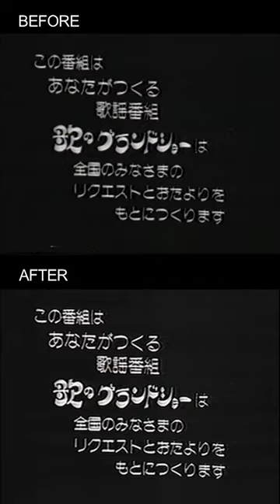shorts 小柳ルミ子 修復映像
古いフィルムや８mmテープなど、カビが生えてしまい劣化した古いメディアを修復しデジタル化しております。